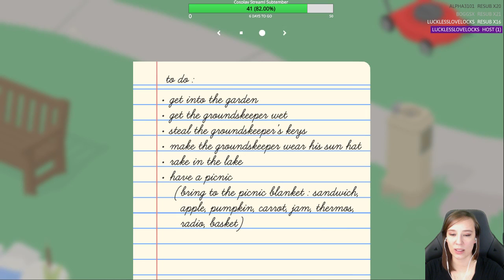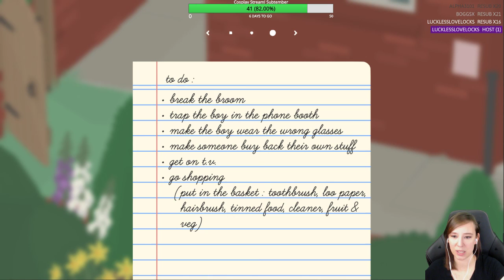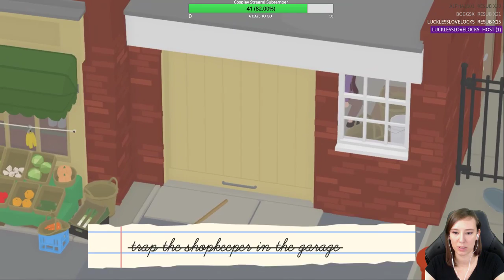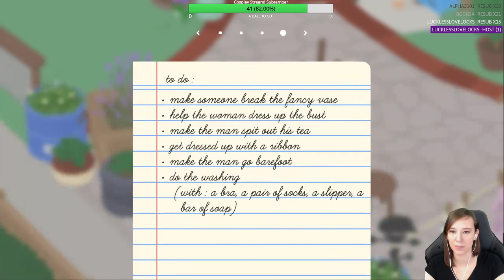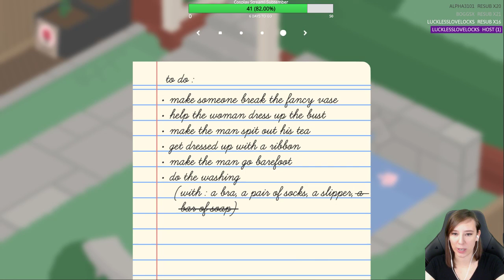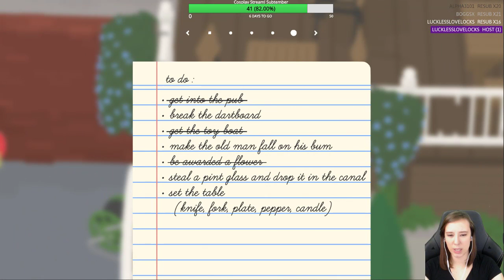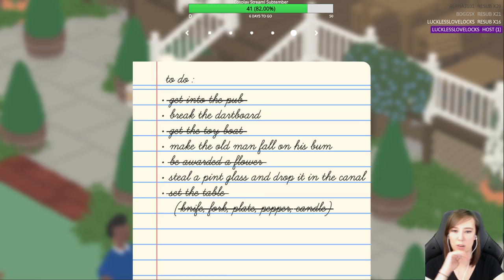[Gaming][Miro Mini] - Untitled Goose Game - Ep 1 - Imma Bite All the Ankles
Description: It's a lovely morning in the village, and you are a horrible goose.